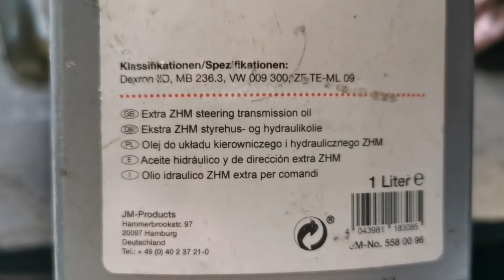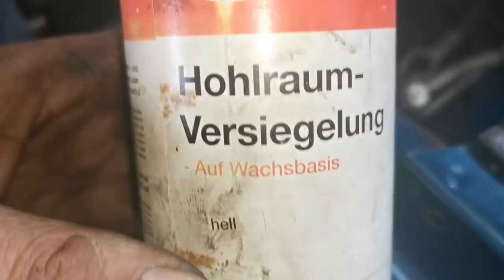Der Motor ist drin, das Getriebe angeschlossen, der Countdown läuft...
Ich konnte nicht allzuviel filmen, das meiste fand unter dem Auto statt. Alles total Rückenfreundlich, aber so langsam nähern wir uns dem Finale!